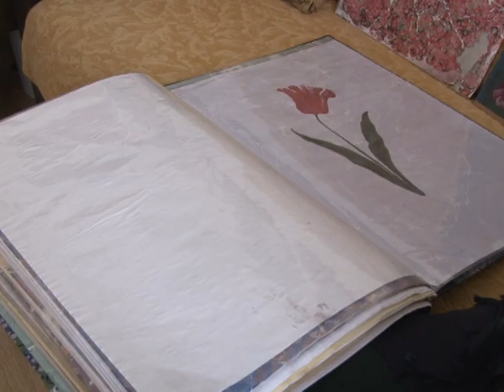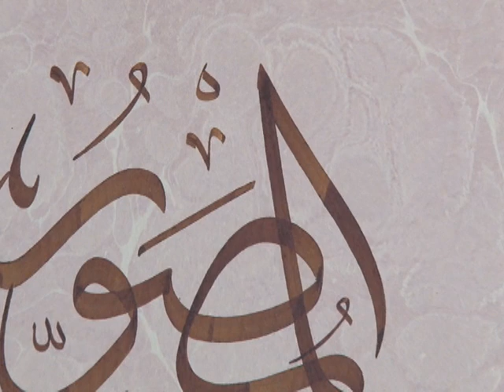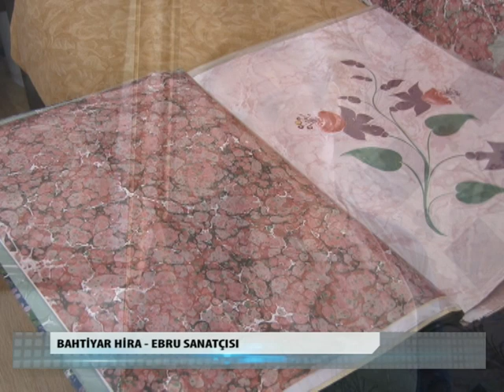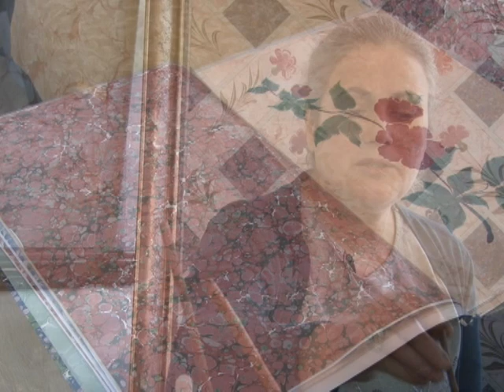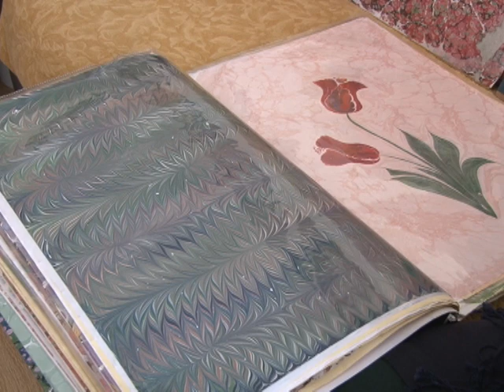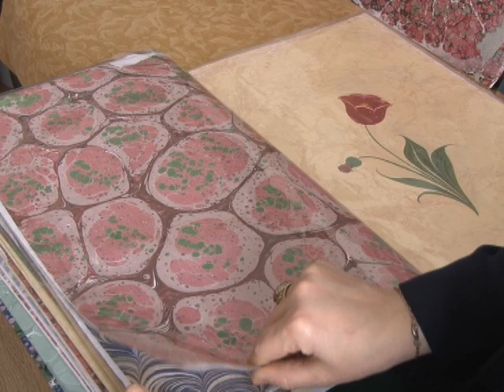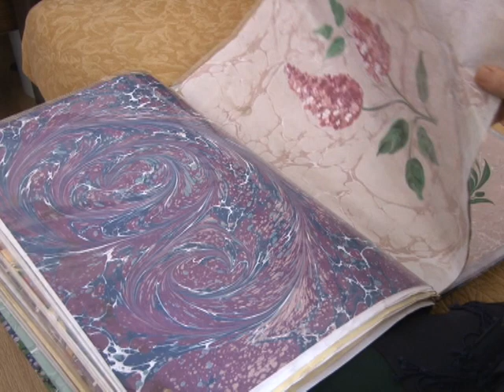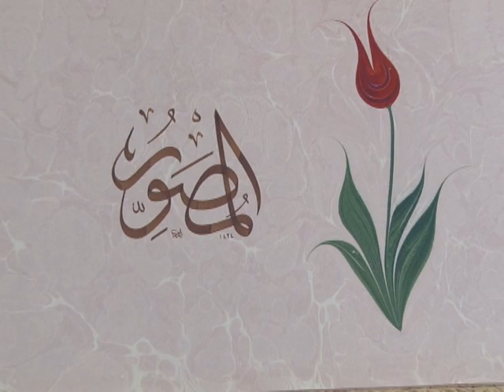ATOLYE 9 04052013 EBRU SANATİ,BAHTİYAR HİRA